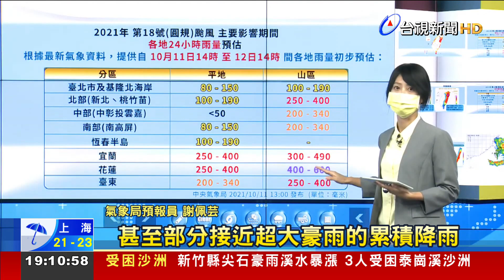"圓規"環流影響 北部.東部雨勢"越晚越明顯"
受到圓規颱風外圍環流影響，北部、東部地區雨勢越晚越明顯，氣象局表示，圓規颱風入夜後通過巴士海峽，風場將從東北風轉為偏東風，東部地區也將出現豪雨以上等級的雨量，尤其花蓮山區總雨量上看800毫米，宜蘭山區也有七百毫米。除了要嚴防較大雨勢，也要慎防強風侵襲，雲林以北沿海、東半部沿海、恆春半島以及各離島，都會有9-12級強陣風。有民眾說這回颱風沒侵台，但卻是今年最有感，主要就是因為圓規颱風的外圍環流寬廣.厚實，迎風面，北部、東部地區颳風下雨，不過背風側的中部平地，完全沒下雨，也讓網友直呼，就是護國神山直接把雨擋下來，讓台灣的東邊和西邊兩樣情。